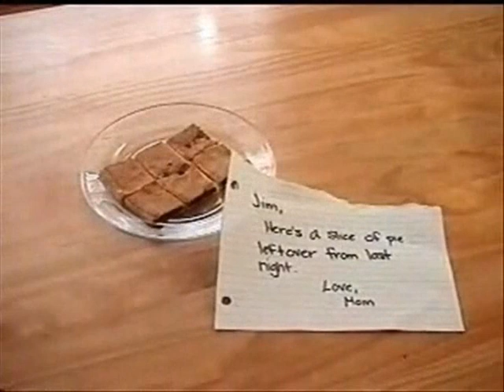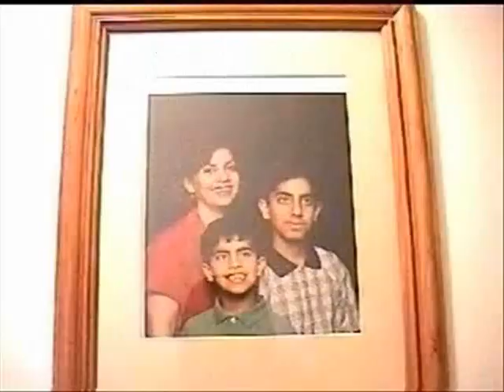American Pie - Part 1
COMEDY. S4. A remake/condensed version of the movie American Pie.

Winner of 4 Westy Awards:

Best Supporting Actor - Jims Dad
Best Adapted Screenplay
Best Film Based on Another Source of Medium
Best Scene - "Oh Shit!"